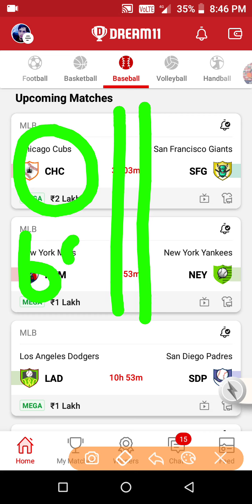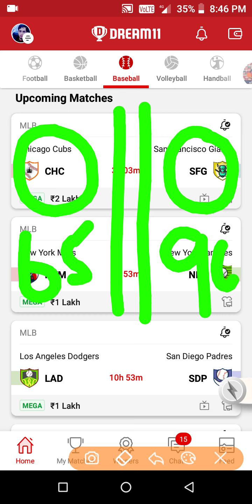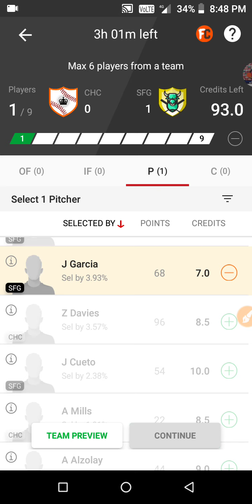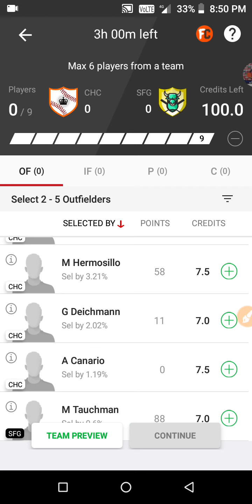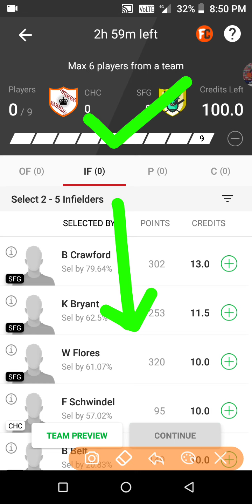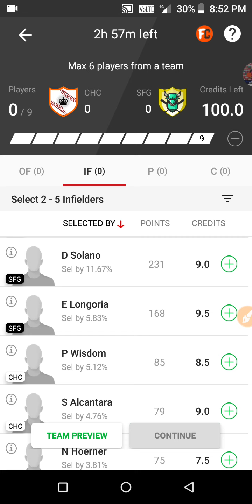CHC vs SFG Baseball Team Prediction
CHC vs SFG Dream11 Baseball Team Prediction.

chc vs SFG Dream11 Team Prediction.
chc vs SFG Dream11 Baseball Team.
chc vs SFG Baseball Team.
chc vs SFG Baseball Dream11 Team Prediction.
chc vs SFG Baseball Dream11 Team.
chcvssfg